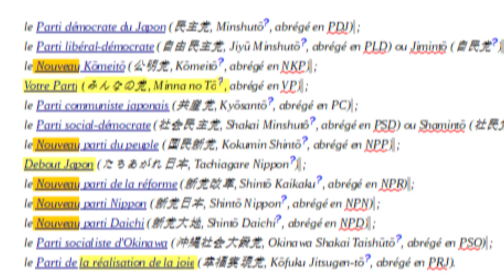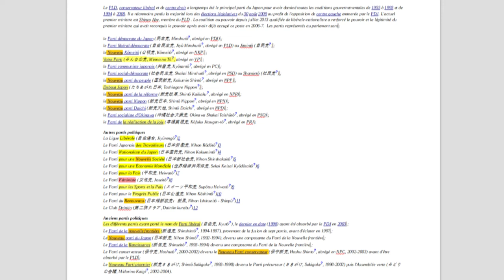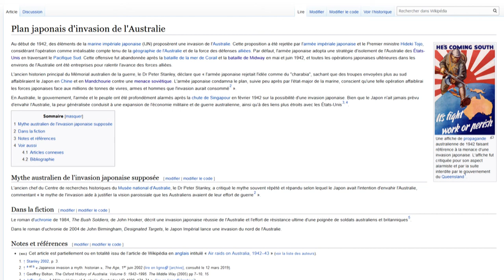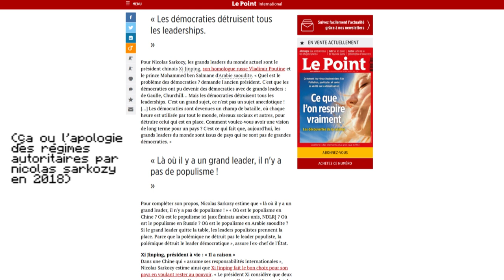REGARD POLITIQUE SUR LE JEU VIDEO JAPONAIS - INTRO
Première partie de cette série de podcast sur le sujet « regard politique sur le jeu vidéo » avec antoine herren de random bazar entre autre, et pierre de plein les pixels.
Il s’agit de discussions libres entre deux joueurs de jeu vidéo japonais qui ne se prétendent experts ni en politique japonaise, ni en connaissances vidéoludiques.

Cette introduction du sujet survole quelques particularité politiques ou culturelles japonaises dans l’idée d’essayer de mieux comprendre leurs œuvres. Les trois parties suivantes s’intéresseront à divers sujets : progressisme, écologie, militarisme, kawai, en particulier.

(PS : Ces quatre émissions sont essentiellement audio mais les rares illustrations visuelles sont accompagnées d’un bruit de sonnette pour indiquer la présence d’image.)

Bon visionnage...ou plutôt bonne écoute !